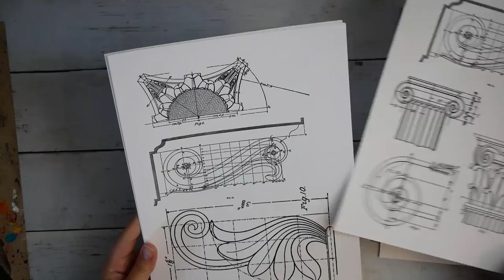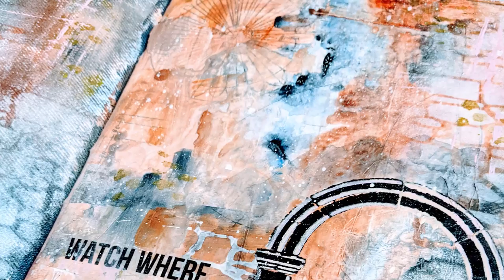Mixed Media Menagerie - August - Architecture - Sponsored by Shawn Petite!!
Happy Mixed Media Menagerie Day!
This month the theme was architecture and shapes using a color palette of earth tones. We used a fountain pen, ruler, and spray paint, as well as some awesome collage papers and stencils provided by Shawn Petite.

As per usual, I used a few of the items for this month in a bit of a different way... For example, wait until you see how I used the ruler, lol. I am in love with this color palette, though, and I feel like i'll be going back to it again and again.

I hope you enjoy the video and feel inspired!

SPONSOR INFO:
Shawn Petite use code menagerie20 for 20% off all items, apparel excluded
Products used: Arch 1 Round 8x10 stencil, Cobblestone 8x10 stencil, Architectural Element Collage Pak

Supplies:
Collage paper/ephemera (provided by Nicole!)
DWM Blue Journal
Liquitex Matte Medium
Liquitex Gesso
Liquitex Heavy Matte Gel Medium
DecoArt Fluid Acrylic - Titanium White, Burnt Sienna, Transparent Red Iron Oxide, Yellow Ochre
Matisse Fluid Acrylic - Payne's Grey, Unbleached Titanium
Matisse Flow Acrylic - Australian Yellow Green, Ash Pink
Liquitex Spray paint - Black, Parchment
DecoArt Americana Premium - Payne's Grey
DWM Collage Tissue
Ruler
Antique "fountain" pen
Amsterdam Acrylic Ink - Titanium White
Tim Holtz Chat sticker